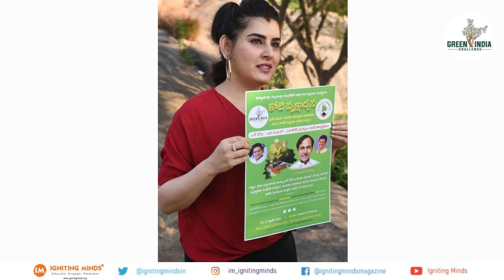Happy Independence Day | India Celebrating 75th Independence Day | Igniting Minds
Igniting Minds and Green India Challenge Wishes You a Very Happy 75th Independence day. 🇮🇳

 Celebrate this Independence Day 🇮🇳 with a Selfie by Planting a tree.

Let’s remember our freedom fighters and our brave soldiers on the occasion of Independence Day and thanks them by making the county greener by taking GreenIndiaChallenge and planting trees. 🌳

Upload a selfie with the plant you have planted on our App and pass on the challenge to your friends and family members by tagging them on your post to continue the chain by planting 3 saplings.🌱